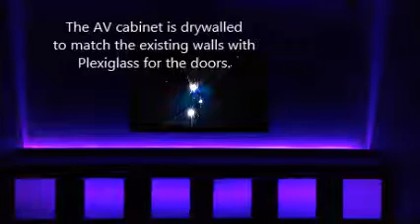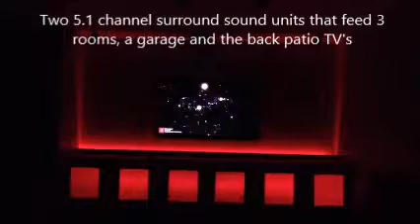Custom AV cabinet and LED lights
A custom project I did about 3 years ago. Built an AV cabinet, LEDs, TV mounting and whole home AV system. I hope you like it.